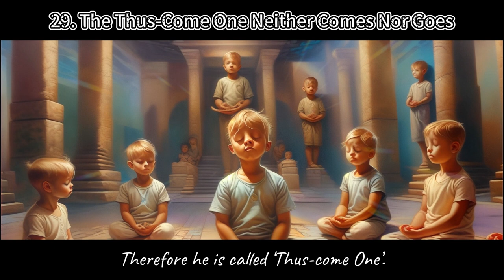29 The Thus Come One Neither Comes Nor Goes｜Zen Rhythms: The Diamond Sutra Remix｜Electro Zen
This groundbreaking album, "Zen Rhythms: The Diamond Sutra Remix," marks a revolutionary fusion of spiritual and modern soundscapes. Inspired by the profound teachings of the Diamond Sutra, this collection weaves together the timeless wisdom of Zen Buddhism with the pulsating rhythms of electronic music. Each track is meticulously crafted, blending serene chants with contemporary beats, encapsulating a journey of mindfulness and transcendence.

The album is not just a musical endeavor but a spiritual odyssey, aimed at resonating with the soul as much as with the ears. It signifies an innovative experiment where ancient scriptures meet the digital age, creating a unique auditory experience that is both meditative and energizing.

lyric :
“Subhuti, whoever says that the Tathagata (‘Thus-come One’)
comes, goes, sits, or lies down does not understand the meaning
of my teaching. Why? The Thus-come One neither comes nor
goes. Therefore he is called ‘Thus-come One’.”